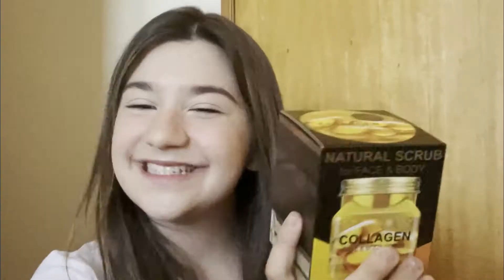COMPRAS de FINAL DE SEMANA em PORTUGAL 🇵🇹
Oiii gentiii no vídeo de hoje, vim mostrar pra vocês as comprinhas que fiz no final de semana, de material escolar, roupas e algumas maquiagens também… enfim, algumas coisas que eu estava precisando.

Um grande beijinho da lice e até os próximos vídeos 💕
Deus abençoe!